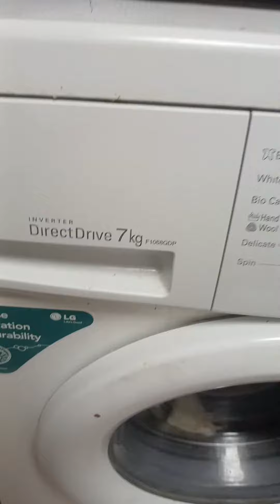# Potato & Peas Curry | with Boiled rice | Subscribe my channel for more videos